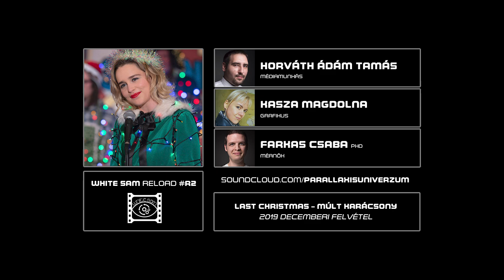Last Christmas – Múlt karácsony | White Sam Reload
A Múlt karácsony című ünnepi filmben az Emilia Clarke főszereplésével megjelenített Kate szétszórt és bukdácsoló mindennapjaiba tekinthetünk be a karácsonyi időszakban. A produkciót ezúttal elvárások nélkül, és kellemesen csalódva tekintettük meg.

A Last Christmas – Múlt karácsony című filmet 2019 decemberében a White Sam podcast első évadában beszéltük ki. Az adást a július 7-től hallható megújult White Sam felvezetéseként tesszük most elérhetővé a Parallaxis Univerzum csatornái.